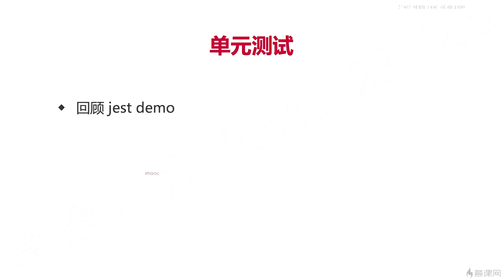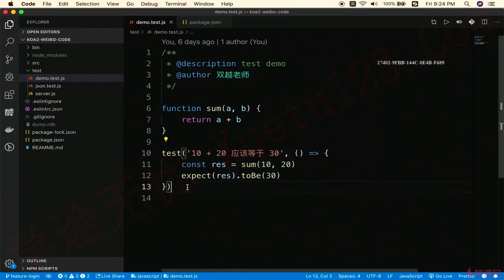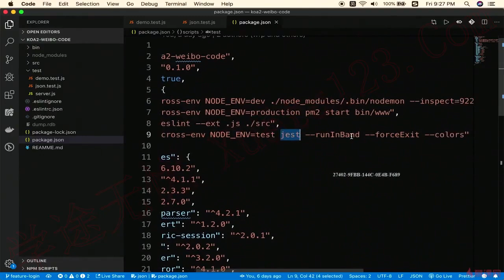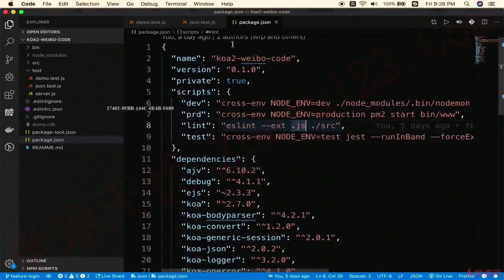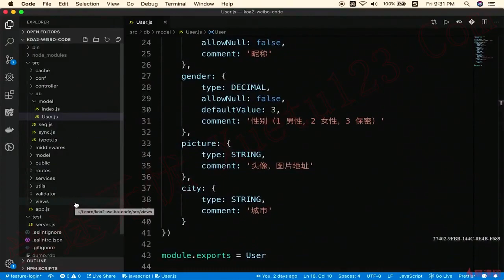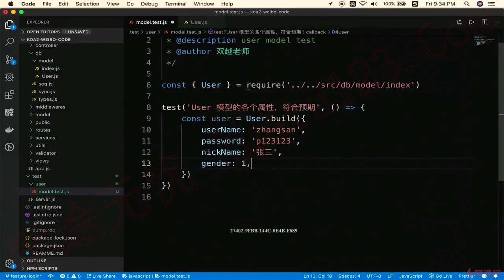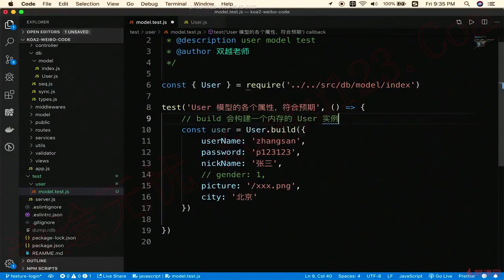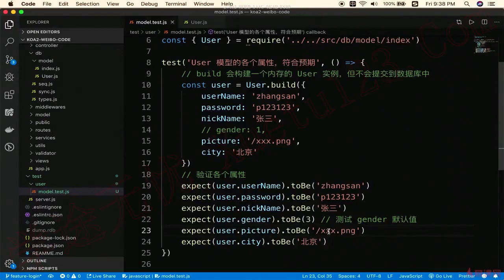5.15 单元测试-验证Model｜用户管理｜Node.js-Koa2框架从零开发仿新浪微博项目实战